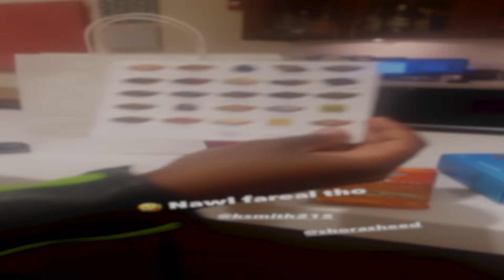2 nights in town feat Will Smith Nephew K - Upboy Tv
IDOL , K Smith & a few Upboyz in Chicago for 2nights shooting video & vlogging.  @lil_idol @ksmith215